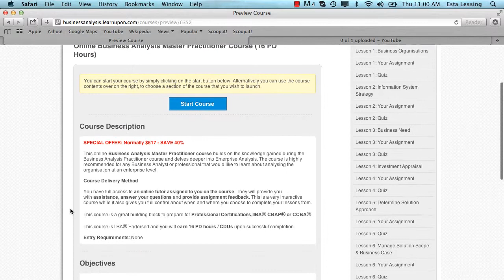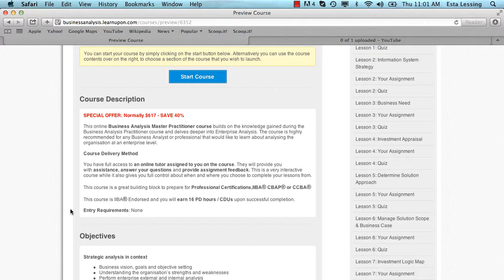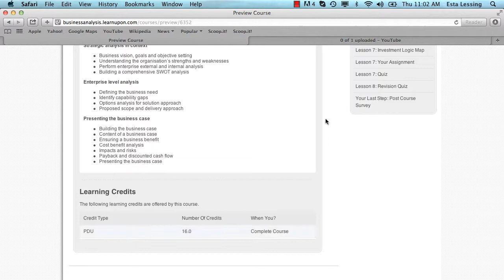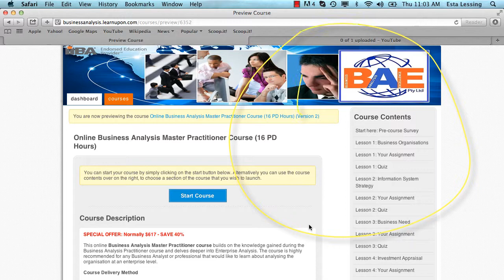Online Business Analysis Master Practitioner course - IIBA Endorsed Training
- Online Business Analysis Master Practitioner course - IIBA Endorsed Training. A short overview of what the Online Business Analysis Master Practitioner course is all about. A summary of content, requirements and benefits of doing this course. You also get a preview of what the course looks like online!

FREEBIES

IIBA® ENDORSED BUSINESS ANALYSIS COURSES

SOFTWARE SUGGESTIONS

MY BOOKS AND RESOURCES

SOCIAL